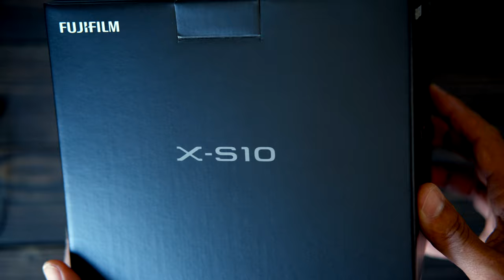The Fujifilm X S10 in less than an minute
Who has time to watch all those other first look videos???  You're a busy person. Lol...

First time here?  Hi, I'm Omar Gonzalez, a professional portrait and event photographer in the NYC/NJ area.  On this channel, we talk cameras, lenses, and techniques to improve our photography.

My interview podcast: The Photographer's Eye